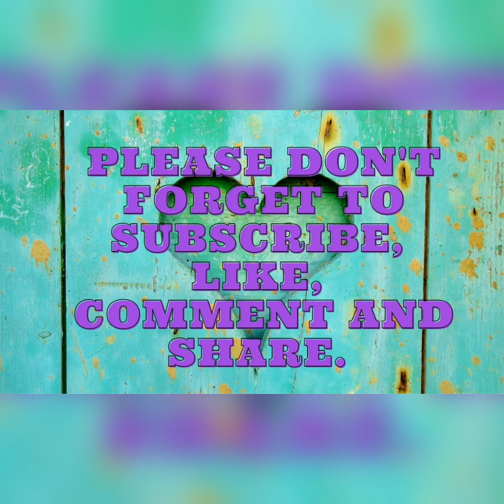Best Twerker Jane Mena! 😩😁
The famous Nigerian social media influencer and dancer Jane Mena showcases some rare twerking skills.